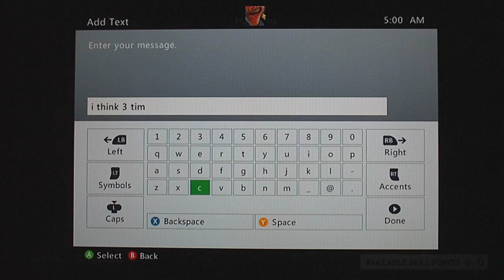Watch Dogs Part 8-My First Online Hack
After his niece is killed, Aiden Pierce goes on the hunt for the man behind her death.